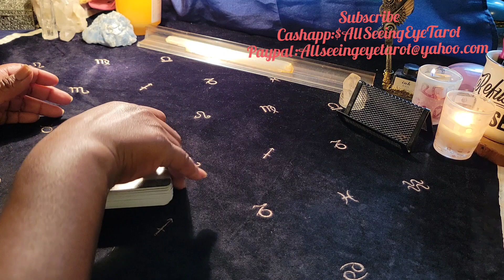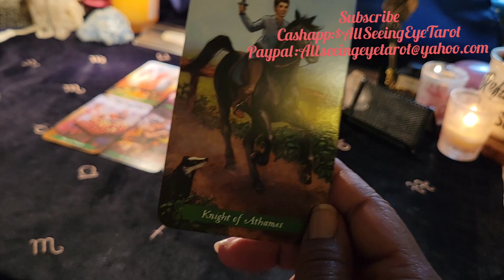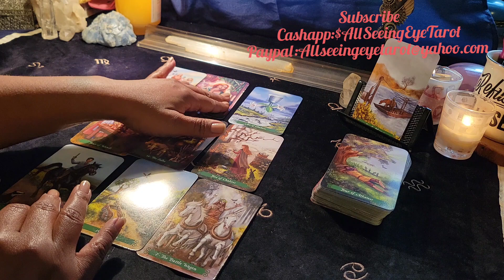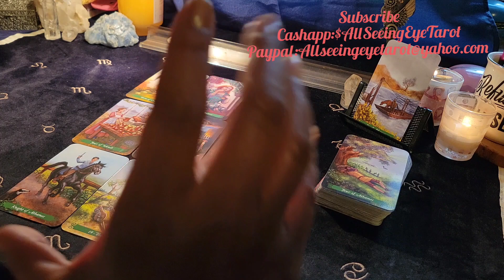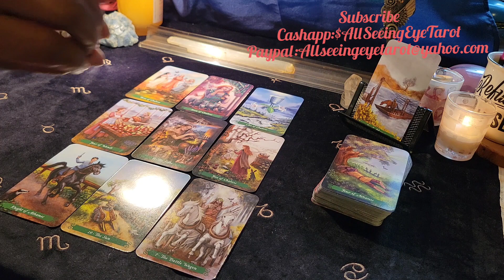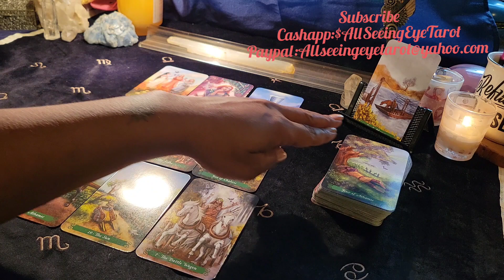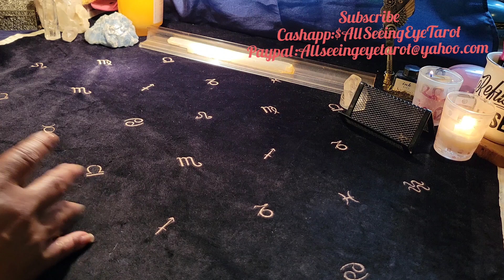LIBRA-Feb.18-1st(ITS DEAD LIBRA! Wash Your a face and Move On!)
Feb: Birthdays Specials:
Special 60 for the Entire Month. (If your birthday is in February.
45min. Fly on the Wall, Divine Partnership reading, General.

Phone call
2 Questions, 2 area's.

2 question, one area.

1 question, one area.